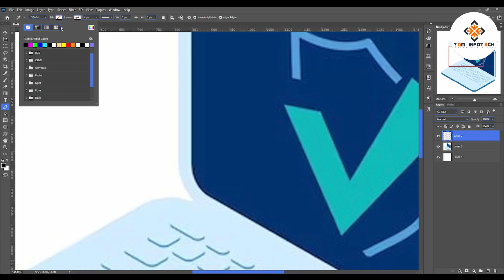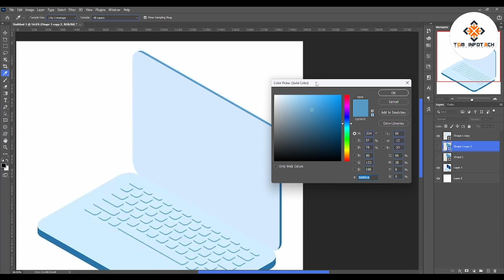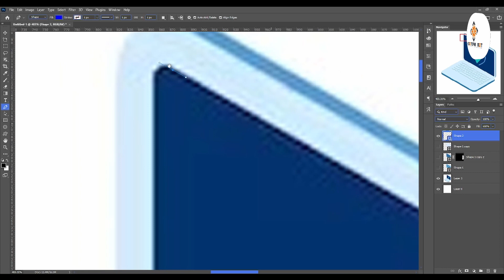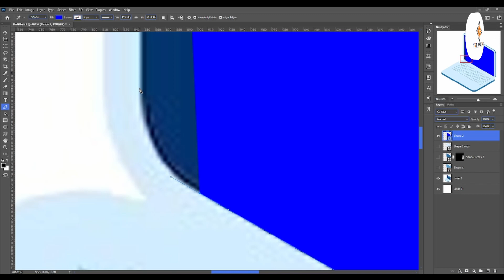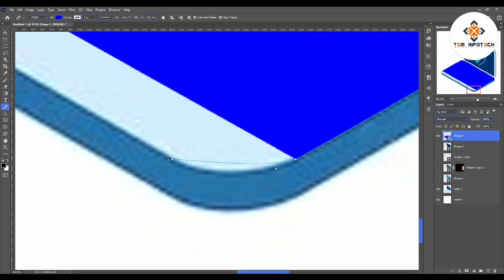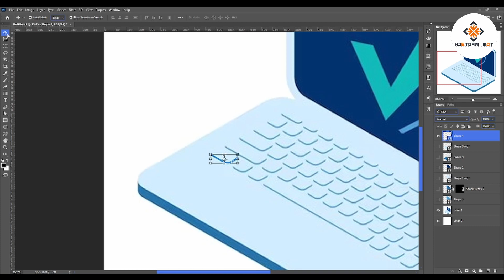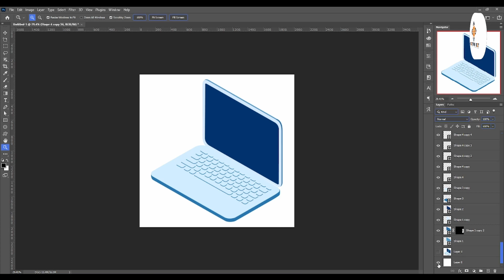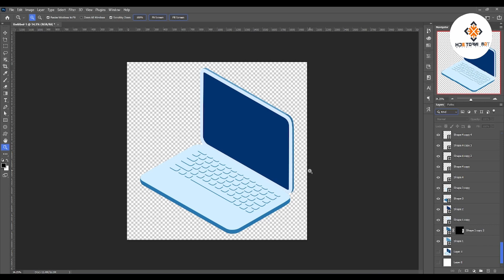Making a Laptop with Pen tool in photoshop | TGM Academy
🎨 Welcome to our Photoshop tutorial! In this step-by-step guide, we'll show you how to create a realistic laptop using the powerful Pen Tool. Whether you're a graphic design enthusiast, a student, or a professional, mastering the Pen Tool can significantly enhance your digital design skills.

🖊️ Key Highlights:

Introduction to the Pen Tool

Understand the basics and importance of the Pen Tool in Photoshop.
Sketching the Laptop Shape

Learn how to sketch the outline of a laptop using precise paths with the Pen Tool.
Adding Realistic Details

Dive into the world of layer styles and shading to give your laptop a lifelike appearance.
Creating Keyboard and Screen Details

Use the Pen Tool to design a realistic keyboard and screen, paying attention to details that make your design pop.
Customizing Colors and Textures

Explore color options and textures to personalize your laptop design and make it stand out.
Enhancing Realism with Shadows and Highlights

Master the art of adding shadows and highlights to bring depth and realism to your digital creation.
Final Touches and Exporting

Polish your design with any final adjustments and learn how to export your masterpiece for sharing or inclusion in your projects...

💡 Whether you're a beginner looking to improve your Photoshop skills or an experienced designer seeking new techniques, this tutorial has something for everyone. Follow along, pause, and rewind as needed to ensure you grasp each step of the process.

🚀 Ready to bring your digital design skills to the next level? Let's dive in and create a stunning laptop design together! Happy designing! 👉🏻